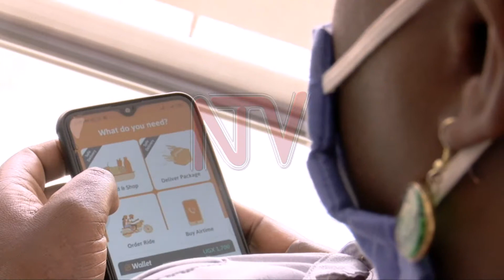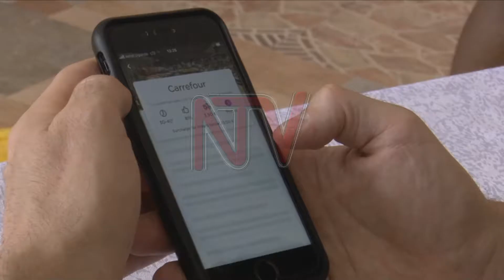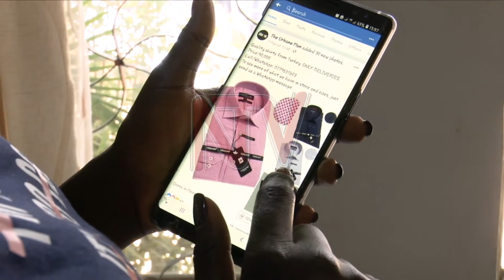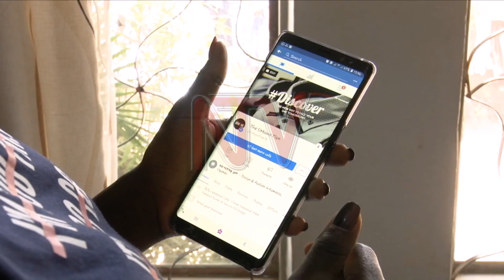COVID-19: Changed consumer behavior, online business picks up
The move towards more online marketing and engagement of customers for businesses was there before COVID-19 but it seems to have been expedited as indeed some have thrived due to this changes. Joanita Mbabazi gives us a sneak peak of how online has worked but also how it has not worked for some during 2020 that is overhang by the COVID-19 pandemic.